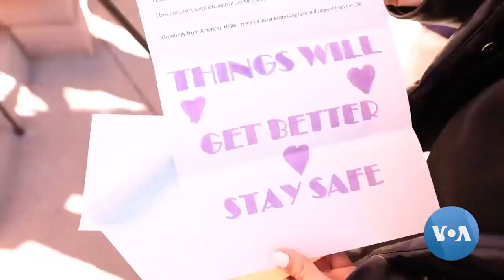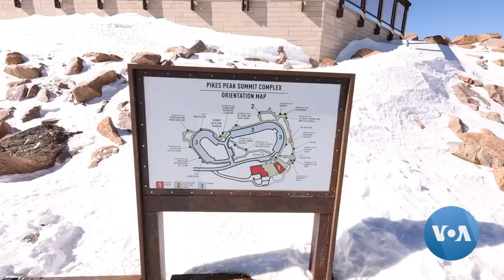የዩክሬን የጦር ጀግኖች ልጆች ኮሎራዶን ጎበኙ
በዩክሬን ጦርነት ወላጆቻቸው የተሰዉ 14 ልጆች በዴንቨር ኮሎራዶ ለሁለት ሣምንት ጉብኝት የማድረግ ዕድል አጋጥሟቸዋል። ወደ ኮሎራዶ የመጡት በአገረ ግዛቲቱ ያሉ በጎ ፈቃደኞች ገንዘብ በማዋጣታቸው ነው። ስቪትላና ፕሪስቲንስካ ያጠናቀረችውን ዘገባ እንግዱ ወልዴ ወደ አማርኛ መልሶታል።